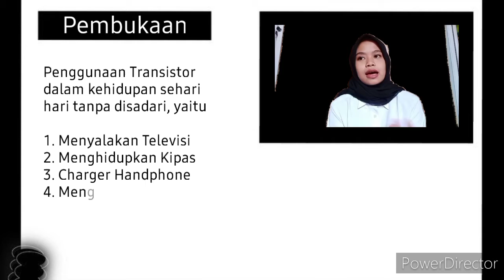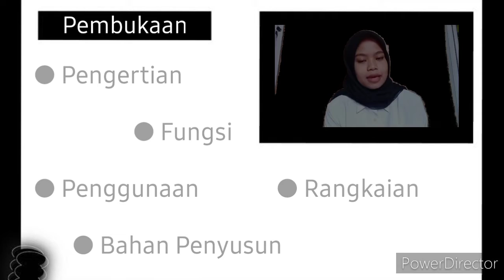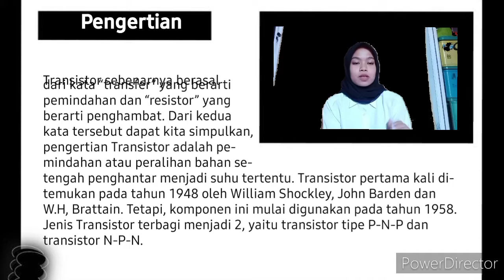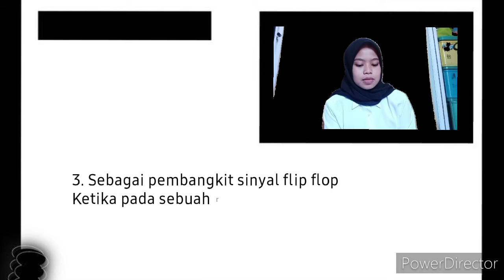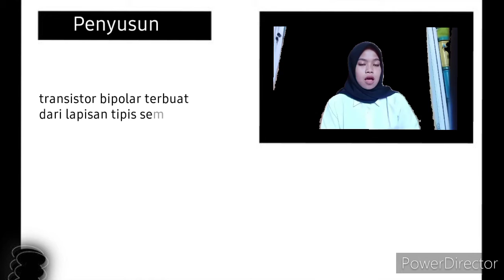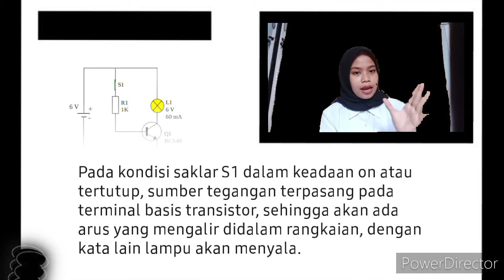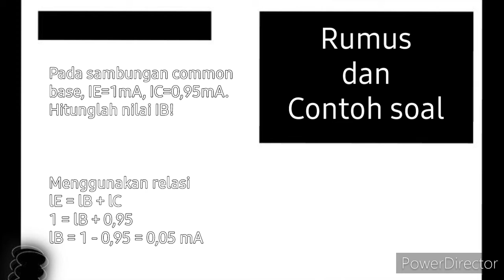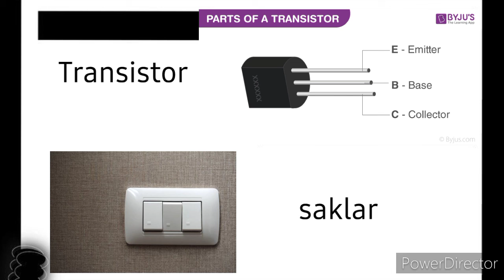Dewi Adellia Putri (2114071014) Tep B | Transistor NPN dan PNP